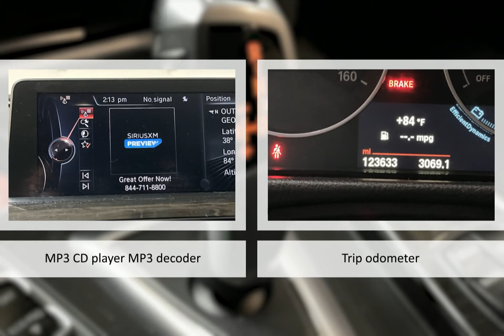2015 BMW 328i xDrive Lexington Georgetown Nicholasville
2015 BMW 328i xDrive  Dan Cummins of Georgetown is proudly serving our friends and neighbors in Lexington, Georgetown, and Nicholasville.